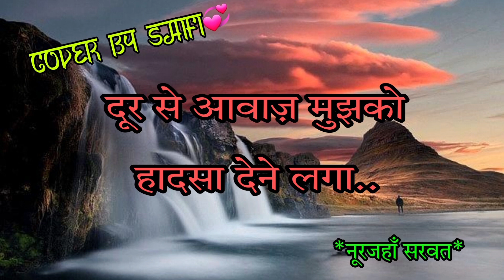फिर कोई अपनी वफा का💗नूरजहाँ सरवत 💫urdupoetry sad poetry#love poetry stets#short poetry